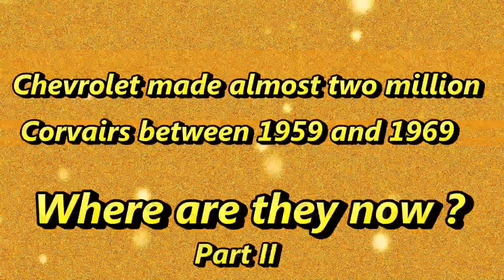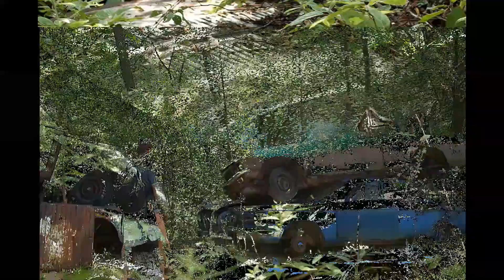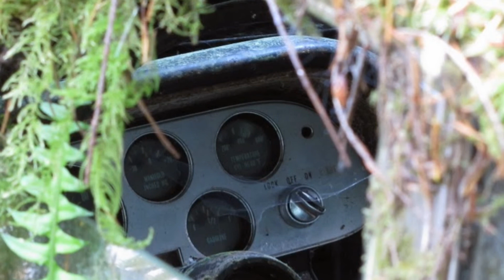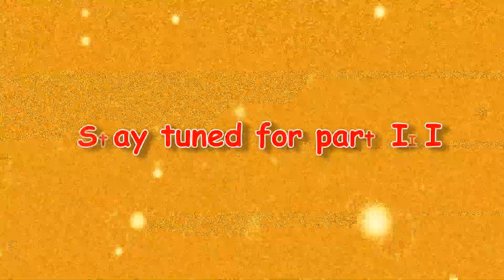NEW - JUNKYARD CORVAIRS 2014 COMPILATION # 2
Photo compilation of junkyard and abandoned Corvair cars and trucks - all new photos !